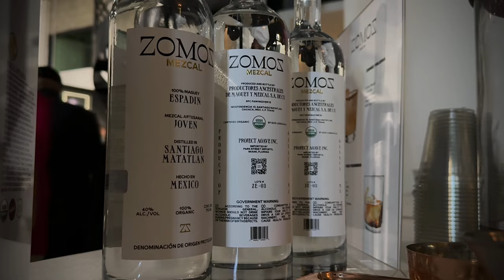THE CORE FINE ART COLLECTION: FRIEZE WEEK LA